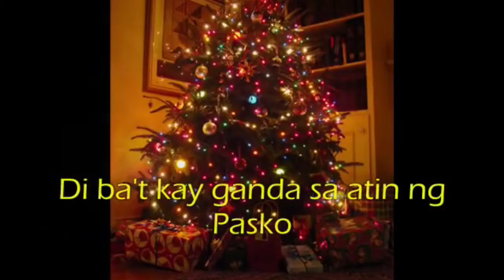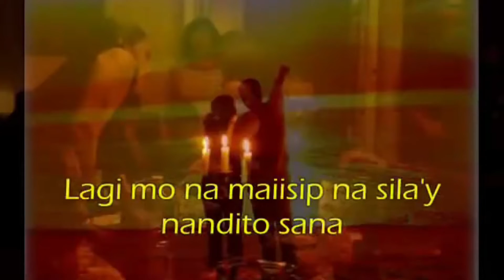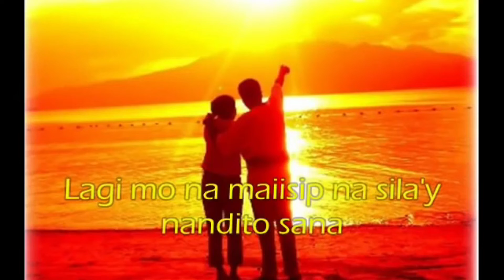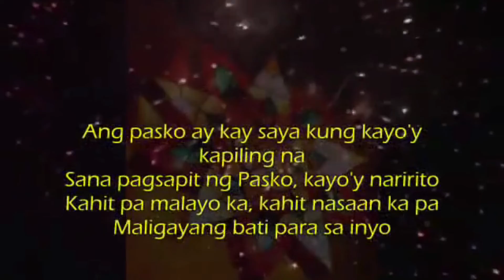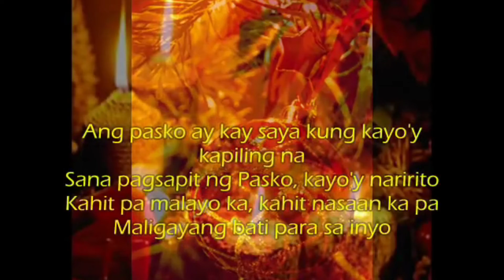Sa Araw ng Pasko - All Star Cast (KARAOKE VERSION)